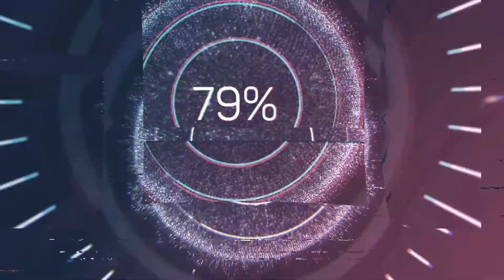Contrat intelligent: une législation qui sied au continent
Nous sommes à une croisée des chemins: sortie du monde physique et numérique et entrée dans le monde cryptographique...
Vous n'en voyez pas la difference ?
Je vous l'explique dans mes formations dont vous trouvez les liens plus bas...
Mais en quelques mots, les Etats Africains doivent profiter de ce reboot mondial pour adapter leur législation à la culture et à la réalité africaine...
ça ne sonne pas universel? C'est normal! Nulle législation ne l'est ! elle est toujours correlée à une réalité locale...